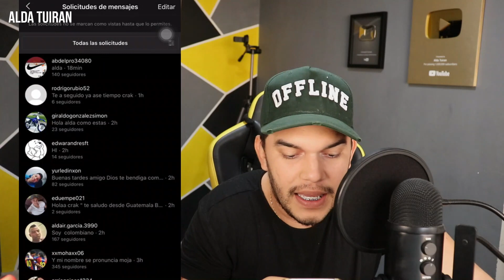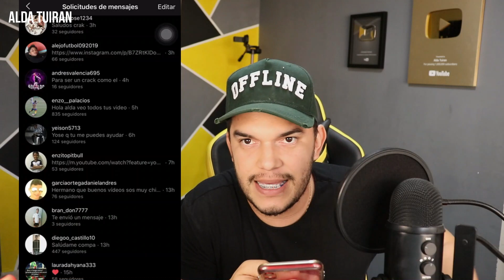ASÍ FUE EL ÚLTIMO DÍA DE CR7 EN SU ISLA CON GEORGINA, ¿QUÉ LE PASÓ AL AVIÓN? YA ESTÁN EN TURÍN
Cristiano evitó a los periodistas al ingresar al aeropuerto por una puerta secundaria, en su país, y al arribar a Turín lo esperaba seguridad privada para acompañarlo hasta su casa. De hecho, tuvo custodia con un auto adelante y otro atrás. El se desplazó en una de las tres camionetas que lo esperaban.

🔔RECIBE NOTIFICACIONES CADA VEZ QUE PUBLICO UN NUEVO VÍDEO:
2. Dale Check a: "Recibir todas las notificaciones de este canal"
3. Dale a guardar